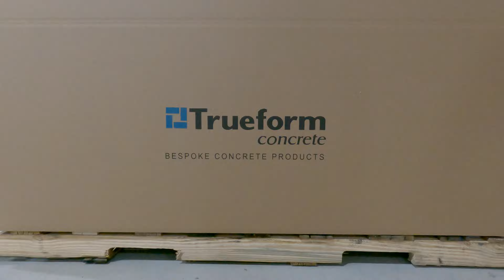Trueform Concrete | Custom Concrete Sinks and Countertops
Concrete sinks and countertops have become an essential part of our renovations and we want to share with you our go-to company for custom designs: Trueform Concrete. Last February we had the pleasure of visiting their factory in New Jersey and got to learn how they make their products. The custom countertop they made for our breakandreno renovation elevated the kitchen to a whole new level. These guys are the real deal and we are so excited to share their process and products with you!